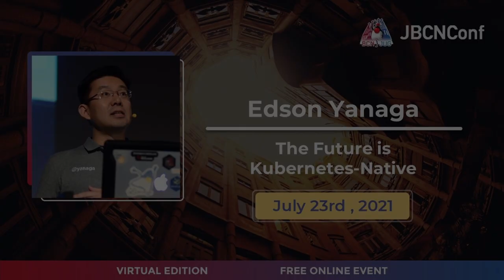Edson Yanaga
The future is Kuberntes-Native